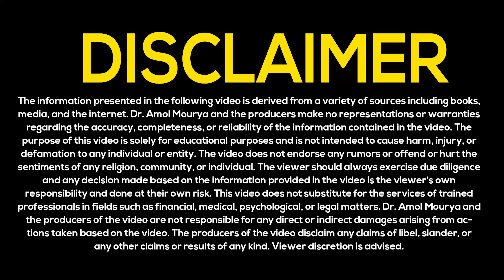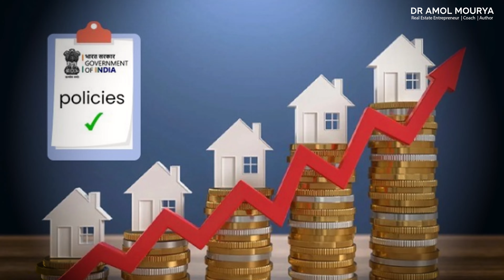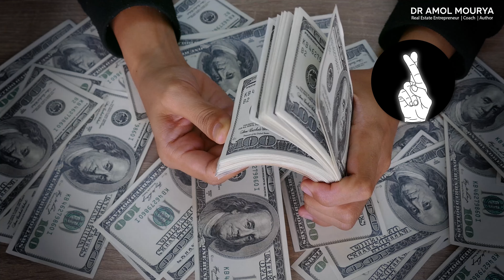How to make profit in real estate | Strategies for real estate investment | Dr Amol Mourya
I'm doing a 2-day RGC CHAMPIONS WORKSHOP for Realtors, Agents, Brokers & Channel Partners. Reserve your seat NOW!

Unlock the secrets to boosting your profits with our proven strategies for real estate investment. In this video, we delve into the essential techniques that successful investors use to make profit in real estate. The guidance of real estate coach and trainer will enable you to succeed in the real estate market by helping you identify market trends, make wise investments, acquire the necessary knowledge and abilities, and choose the ideal location for your ventures.

Don't miss out on these invaluable insights that can transform your real estate ventures into profitable successes.

ENGLISH

HINDI

How to make money in real estate investment
How to make money in real estate for beginners